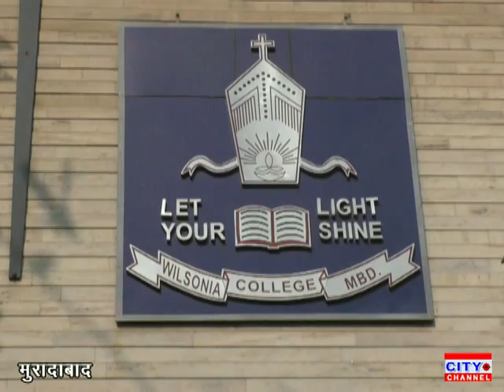विलसोनिया स्कूल के उप प्रधानाचार्य डॉ राजीव अग्रवाल के हाथों में तीन सोने की अंगूठी लेकर युवक फरार